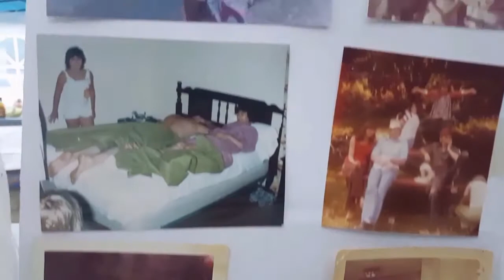Through The Years (Kenny Rogers)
Charles And Peggies 60th Wedding Anniversary